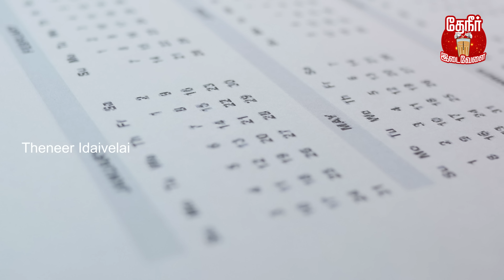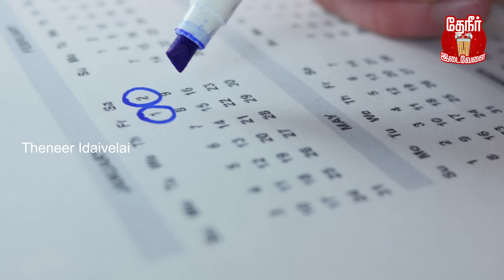Motivational story : இரத்தக் கண்ணீர் சோதனைகளை அனுபவித்து வெற்றி பெற்றவரின் சாதனை கதை| உள்ளுறுதி -12🔥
தேநீர் இடைவேளையின் 'உள்ளுறுதி' நிகழ்ச்சி மூலம், தனி மனிதனாக வளர்ந்து, தனக்கான சாம்ராஜ்யத்தை தானே உருவாக்கி இன்று உலக அளவில் மிகச்சிறந்த அளவில் வளர்ந்து வரும், ஒவ்வொரு தன்னம்பிக்கை போராளிகளையும் அறிமுகம் செய்யும் தளமாக  உள்ளது. இப்படி கஷ்டப்பட்டு முன்னுக்கு வந்த தனிமனிதனின் போராட்டம் ஏதோ ஒரு சாதாரண மனிதனுக்கு முன்னுதாரணமா இருந்து, தன் வாழ்நாளை சாதனை நாளாக மாற்ற இந்த நிகழ்ச்சி ஒரு உறுதுணையாக தொடங்கப்பட்டுள்ளது. அதன் வரிசையில் இன்று தஞ்சை மாவட்டத்தில் இருந்து சாராய பாட்டில் வித்து, மார்க்கெட்டில் காய்கறி வியாபாரம் பார்த்து, இன்னைக்கு research scientist ஆக வளர்ந்து நிக்கும் திரு. பாலா சுப்பிரமணியம் அவர்களின் வாழ்க்கைப் போராட்ட கதைய தான் பார்க்கப்போறோம்.